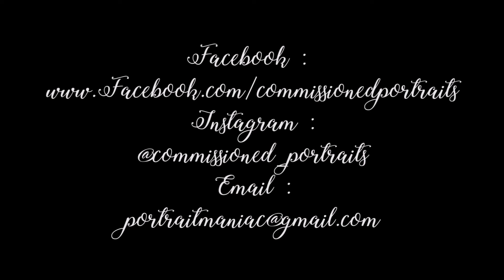Realistic drawing - TimeLapse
Here is the timelapse video of a recent sketch I did for a client.

Materials :
Staedtler F,2H,9B

Pentel graphgear 1000 0.5mm mechanical pencil (HB and 4B leads)

Canson 150gsm paper 12X9 inch

sakura jolly white gel pen